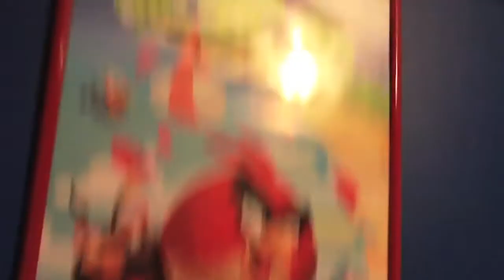SuperMarioLogan Contest "CLOSED" (2011)